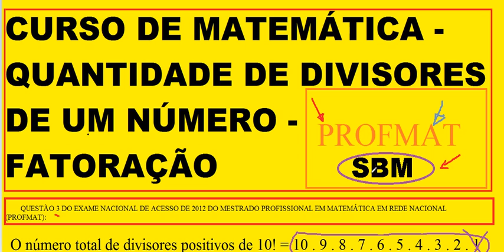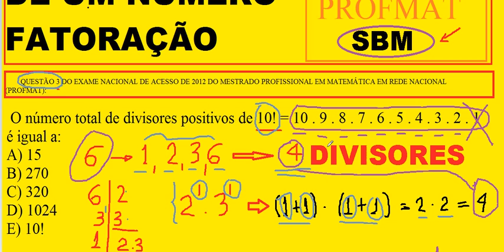Curso de Matemática Prova PROFMAT 2012 Questão 3 Mestrado Profissional em Matemática SBM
Curso de Matemática - Prova do Exame Nacional de Acesso (ENA) do PROFMAT de 2012- Questão 3 do Mestrado Profissional em Matemática em Rede Nacional – Sociedade Brasileira de Matemática (SBM) – Fatoração ou decomposição de um número fatorial:
O número total de divisores positivos de 10! (10x9x8x7x6x5 x4x3x2x1) é igual a:
A) 15;
B) 270;
C) 320;
D) 1024;
E) 10!
Raciocínio lógico quantitativo crítico Questão exercício problema exemplo OLIMPÍADA BRASILEIRA DE MATEMÁTICA DAs ESCOLAs PÚBLICAs OBMEP OBM profmat aula teoria